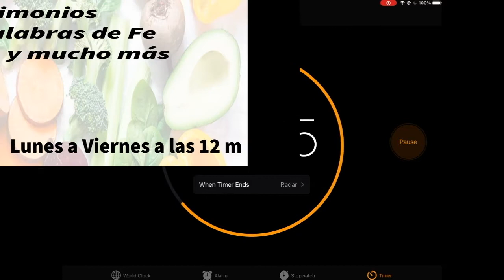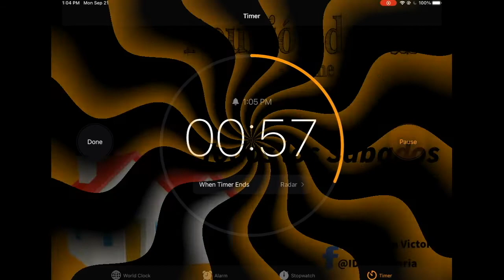#345 La Vitamina de las 12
#345 La Vitamina de las 12 con Friedhelm Chmell, Tübingen Alemania - Parte 1. Parte II el Lunes 24/5/21 en la Vitamina